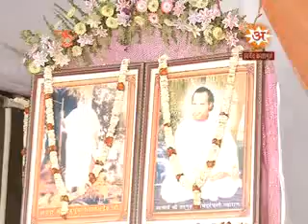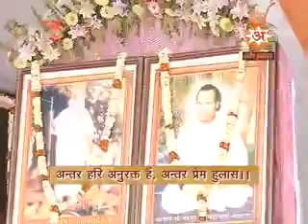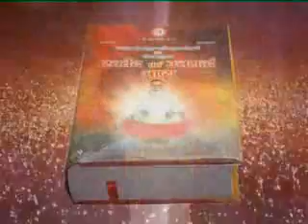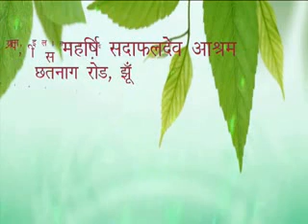DIVYA VANI 19 FEB 12 DALTAINGANJ EP 07